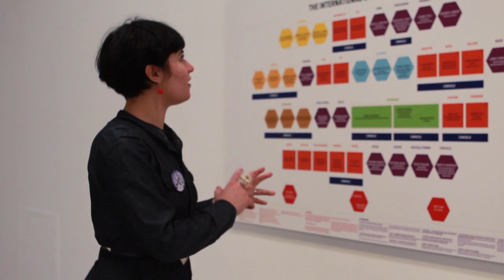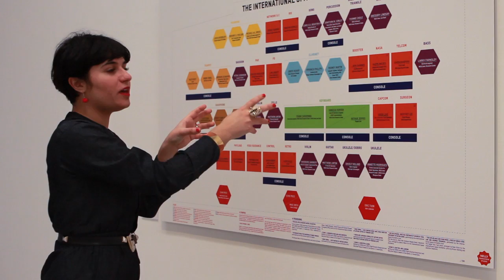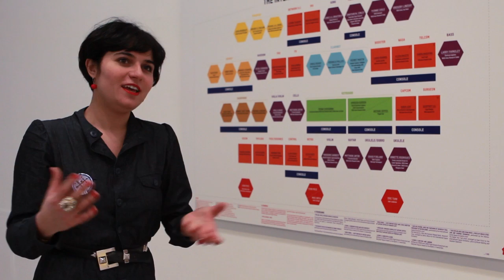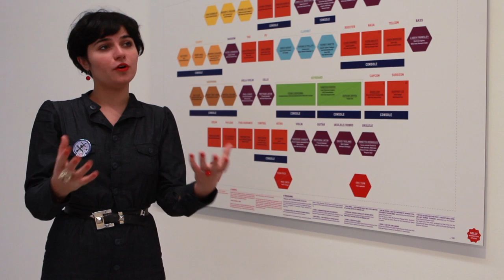Nelly Ben Hayoun - Space Odyssey 2.0 | Z33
artist Nelly Ben Hayoun about the project International Space Orchestra, part of Space Odyssey 2.0, an Z33 art exhibition about space in which science and fiction meet

Nelly Ben Hayoun - International Space Orchestra

In the summer of 2012, Nelly Ben Hayoun created, assembled and directed the world first orchestra of space scientists from NASA Ames Research Center, Singularity University, International Space University and the SETI (Search for Extra terrestrial Intelligence) Institute. The members of this International Space Orchestra, perform a unique drama of non-terrestrial communication and the techno-wonders of mission control rooms as part of the programme "Ground Control: An Opera in Space".

The project refers to science fiction literature, the space opera and classical opera as Gesammtkunstwerk. But the script also contains specific references to NASA's missions and tries to bring them down to a more human and personal scale. The scenario of the opera is based on the 'events scores', dramas, that occurred in the control room during the Apollo 11 mission and was co-written with NASA flight director Rusty Hunt. It features original music by Arthur Jeffes of Penguin Café, but also music written by Damon Albarn (Blur, Gorillaz) with singer Bobby Womack and producer Richard Russell; and Japanese superstar and Otamatone inventor, Maywa Denki. With lyrics by science fiction author Bruce Sterling and writer Jasmina Tesanovic. Musical Director is two time Grammy Award Evan Price.

The making of film captures all the behind-the-scenes action during the creation of the International Space Orchestra: from the recruiting sessions to the recording at Skywalker, George Lucas' ranch where Star Wars was recorded, or the final performance in front of the World Largest Windtunnel in NASA Ames Research Center. It gives the opportunity to experience the surrealism of this production merging science, technology, design and opera.